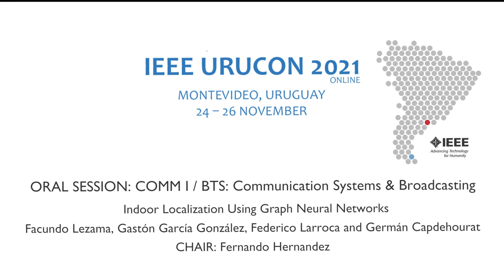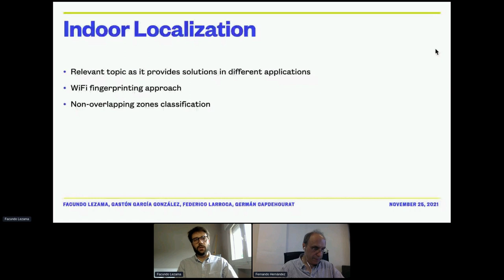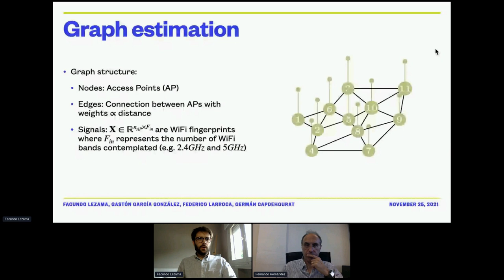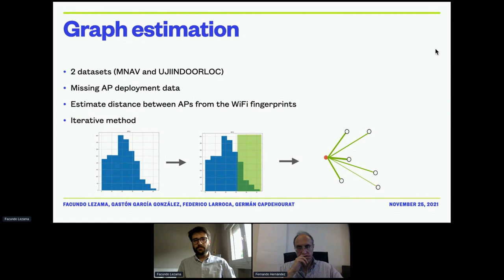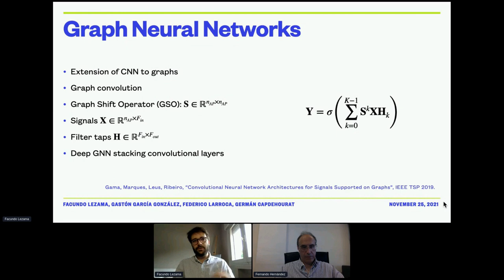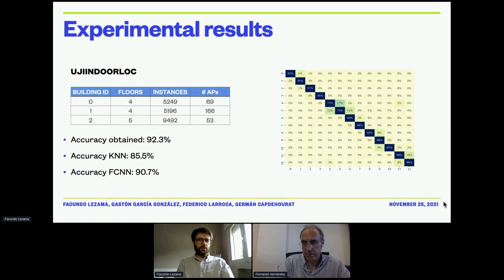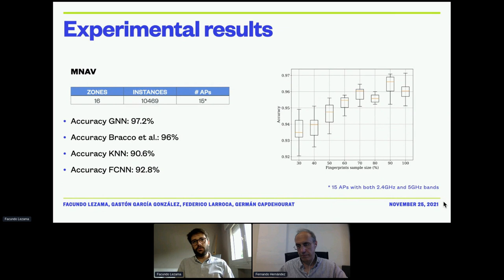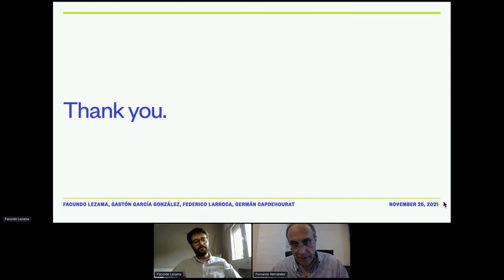Indoor Localization Using Graph Neural Networks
ORAL SESSION: COMM I / BTS: Communication Systems & Broadcasting

Facundo Lezama, Gastón García González, Federico Larroca and Germán Capdehourat

CHAIR: Fernando Hernandez